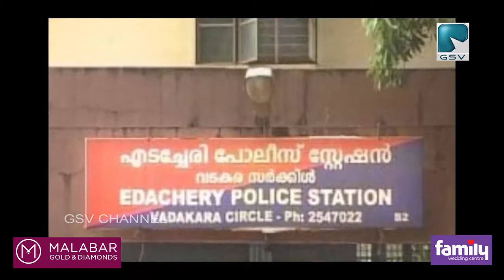എടച്ചേരി പോലീസ് സ്റ്റേഷനിൽ പ്രാഥമിക സമ്പർക്കത്തിൽപെട്ട പോലീസുകാരുടെ പരിശോധനാ ഫലം നെഗറ്റീവ്